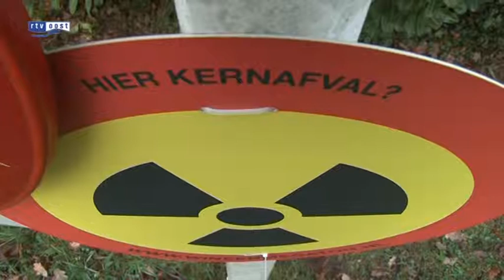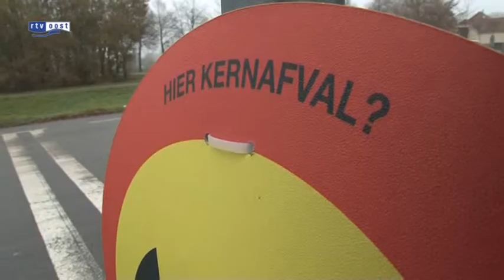Nucleair waarschuwingsbord in Wijhe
In Wijhe is afgelopen nacht een nucleair waarschuwingsbord opgehangen. Dat laat Greenpeace weten. Actievoerders van Greenpeace hebben dat in ruim zestig gemeenten gedaan uit protest tegen de ondergrondse opslag van nucleair afval.

Het bord waarschuwt de inwoners voor het gevaar van een ondergrondse kernafvalopslag. Greenpeace wil zo de inwoners aanmoedigen hun wethouder te vragen zich openlijk tegen de ondergrondse opslag te verzetten. Minister Verhagen wil voor het kernafval van een tweede kerncentrale een ondergrondse berging bouwen, maar zegt niet waar. Het kabinet vindt dat dit het beste kan in diepe klei- of zoutlagen. Wijhe komt in aanmerking, maar ook Steenwijkerland en Deventer.